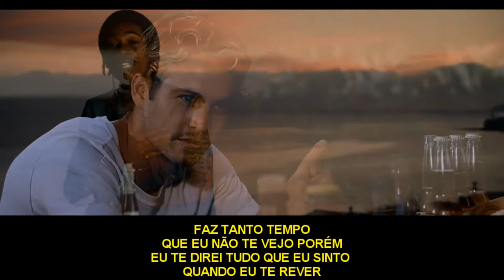Wiz Kalifa - See you again (Versão em português)Tiago leonardo versões